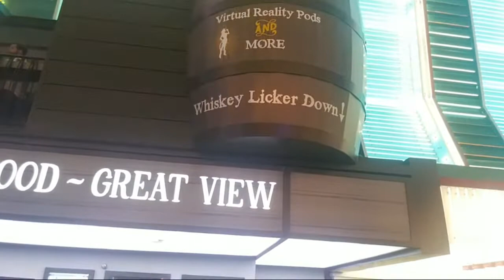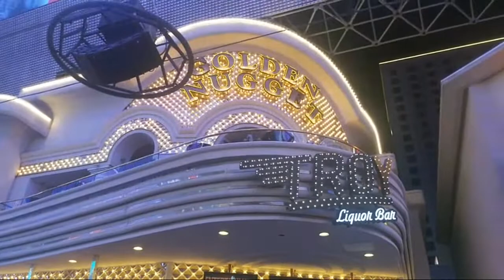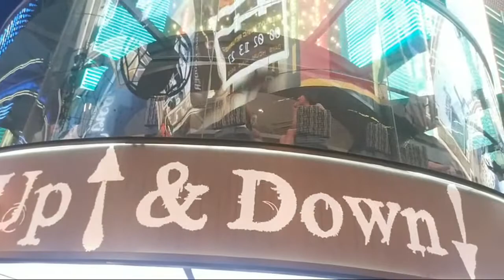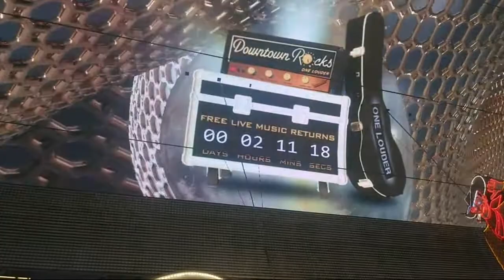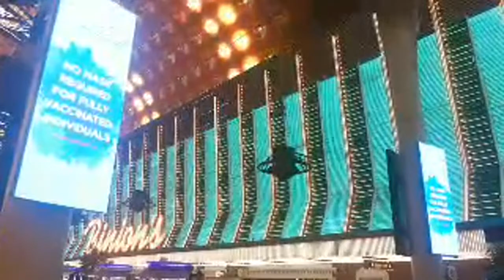Freemont Street Music Is Back LIVE